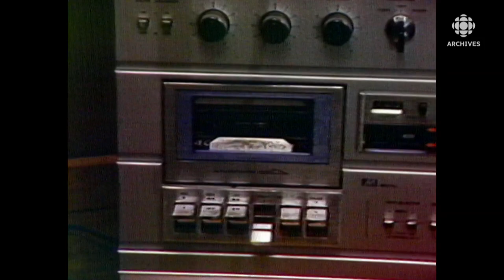L’engouement pour le conditionnement physique en 1983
Le journaliste à Winnipeg Yves Desautels nous fait entrer dans l’univers de l’entraînement physique, de plus en plus populaire chez les Canadiens.
Source : Téléjournal, 27 décembre 1983